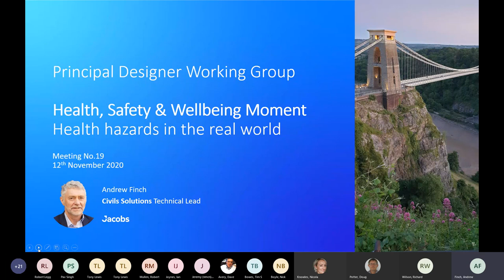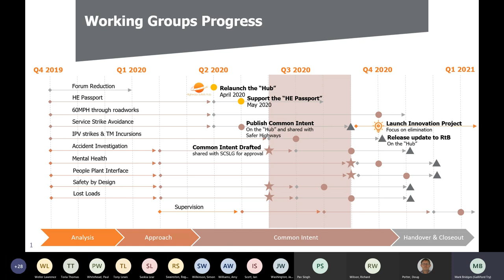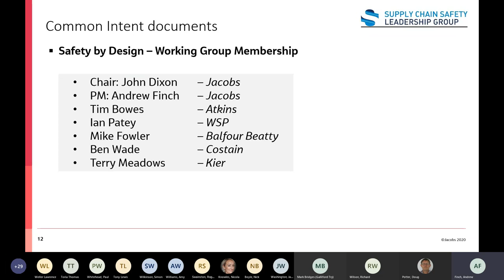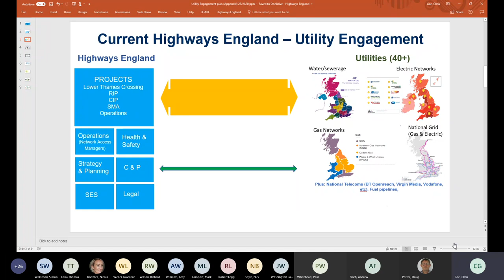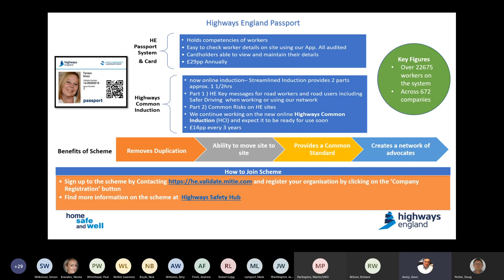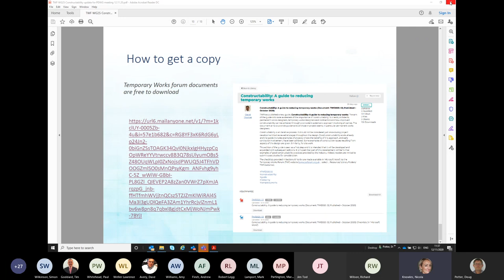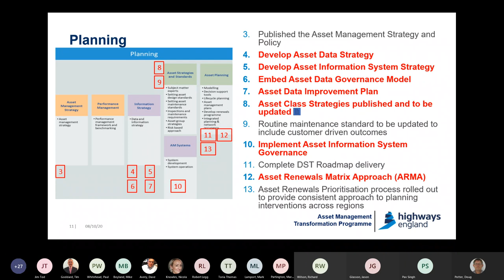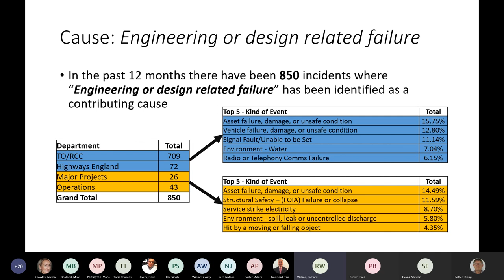PDWG 19 20201112 092016 Meeting Recording